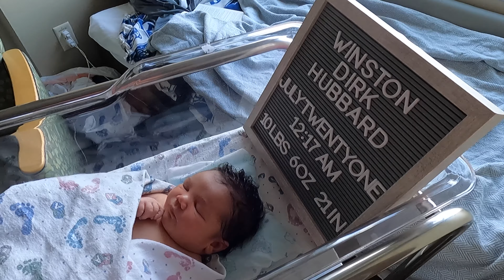Winston's Birth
Hello world!